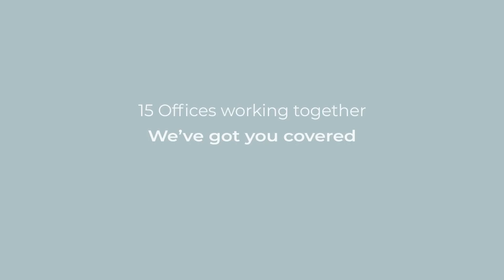2 Nautical Cove PMACQUARIE